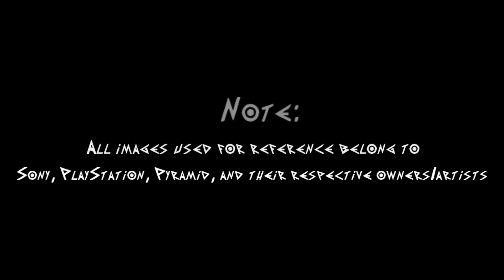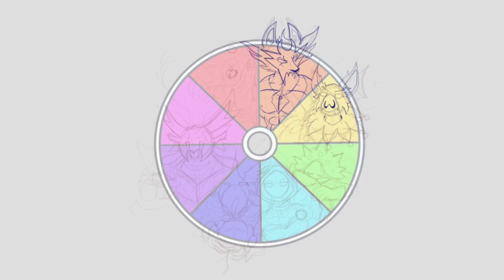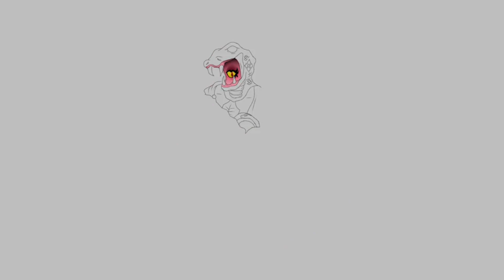{SPEEDPAINT} Color Wheel Challange - (Dark Heroes Patapon 3)